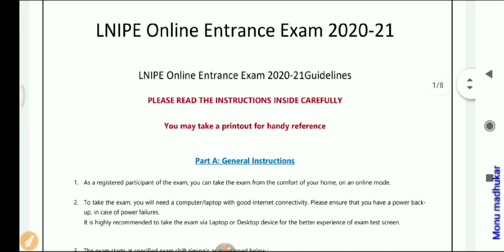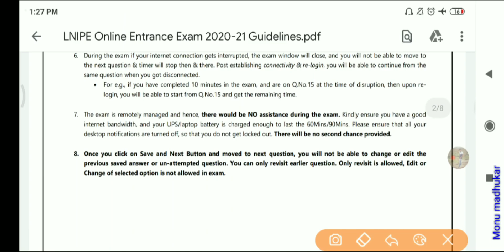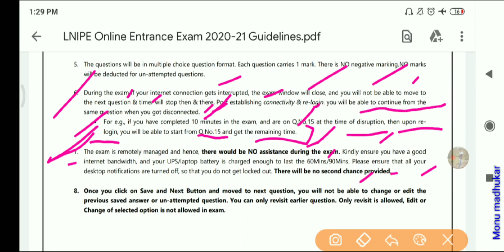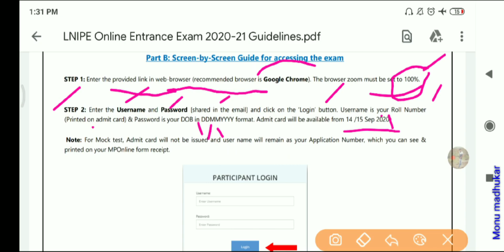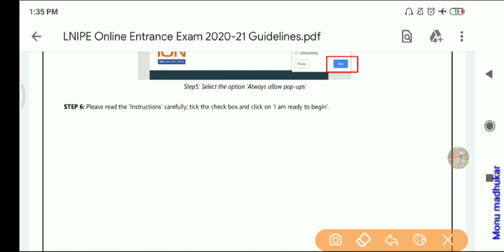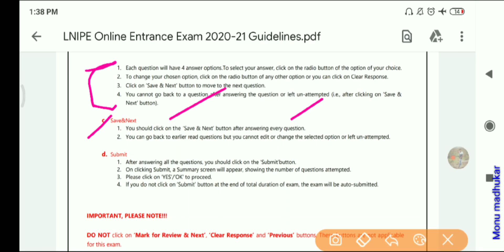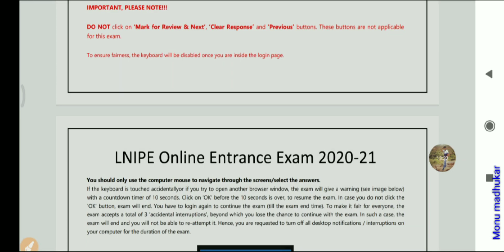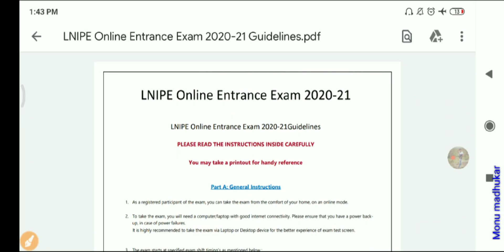how to appear in exam guidelines for final exam bped, mped, pgdsc, pgdsm all courses